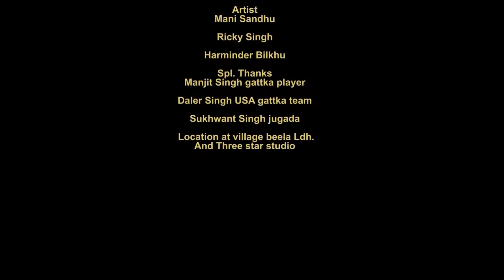Yodhey Mani Sandhu Gurbaksh Shonki 2021 Balbir Begampuri/Prime Beat Newzealand